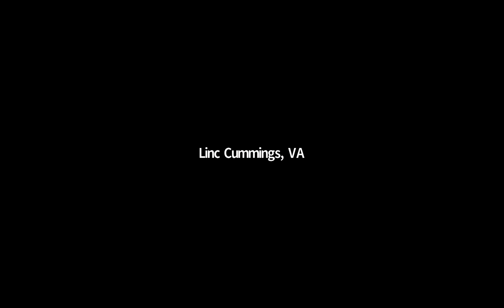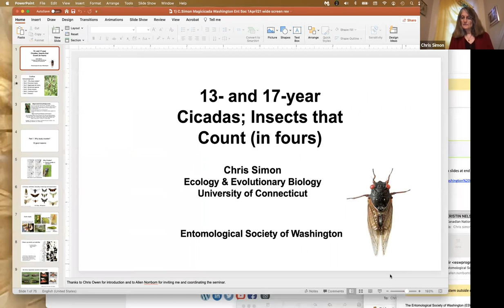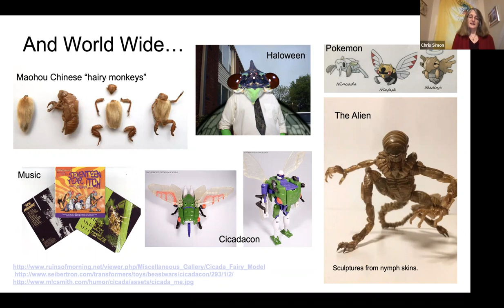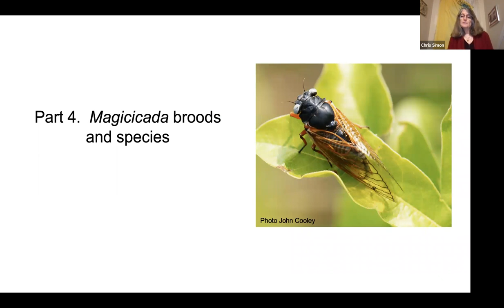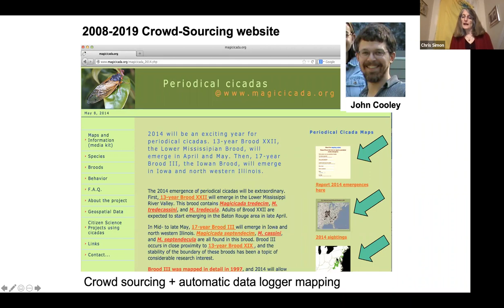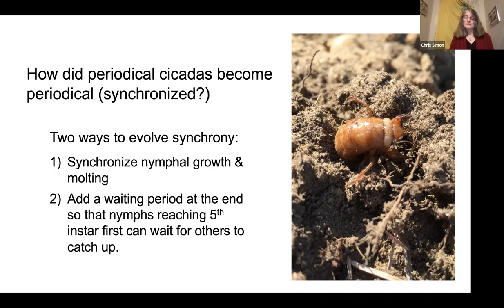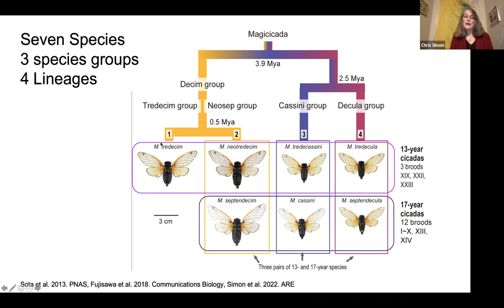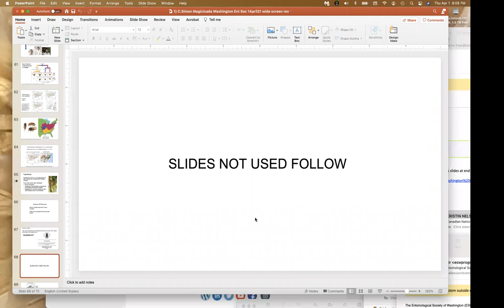ESW: 13- and 17-year Cicadas; Insects that Count (in fours)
Entomological Society of Washington’s 1220th Meeting held on Thursday April 1st, 2021 at 7:00pm via Zoom

Presentation: 13- and 17-year Cicadas; Insects that Count (in fours) By Chris Simon, Ph.D. Professor of Ecology & Evolutionary Biology, University of Connecticut

The 13- and 17-year periodical cicadas are popular model organisms in evolution and ecology because they predictably emerge in large numbers, have a complex biogeography shaped by both spatial and temporal isolation, and include three largely sympatric, parallel species groups that are evolutionary replicates. Magicicada are also relatively easy to capture and manipulate and their spectacular, synchronized mass emergences facilitate citizen science opportunities. I will highlight exciting new developments related to allochronic and parallel speciation, the evolution of 13- and 17-year periodical life cycles, and the importance of Magicicada endosymbionts.